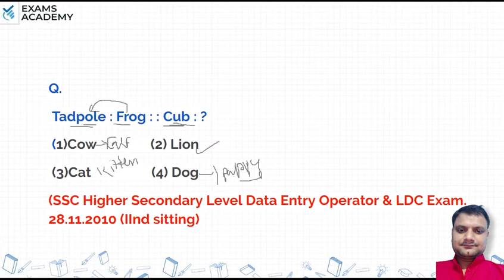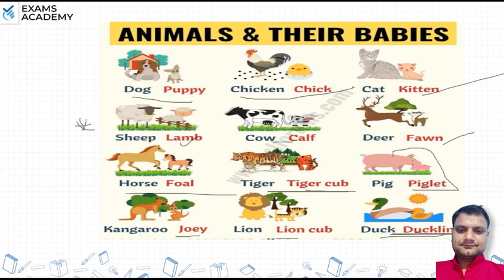Tadpole : Frog : : Cub : ? (1) Cow (2) Lion (3) Cat (4) Dog ?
Tadpole : Frog : : Cub : ?
(1) Cow (2) Lion
(3) Cat (4) Dog

Analogy previous year questions
Ssc Reaoning previous year questions